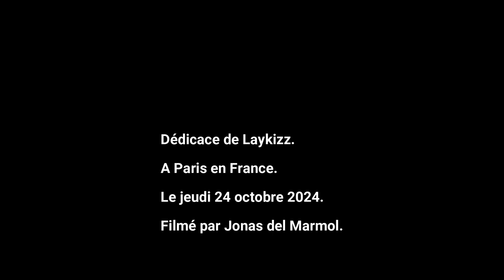DÉDICACE DE @Laykizz. A PARIS EN FRANCE. LE 24/10/2024.